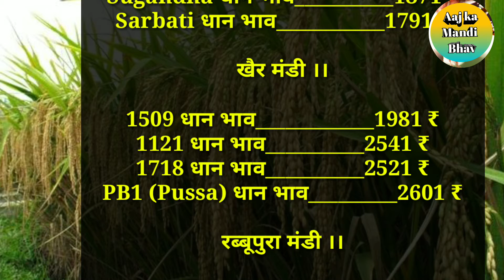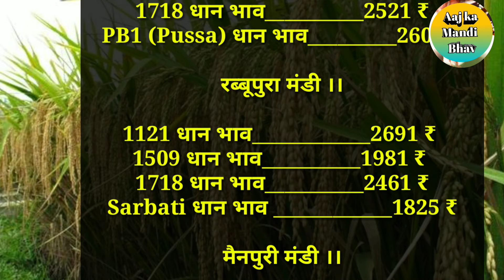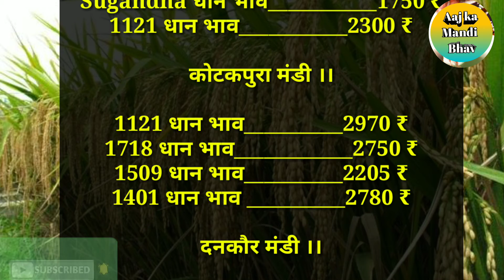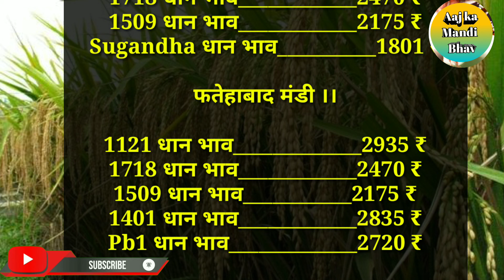शाम तक के ताजा धान भाव ॥ dhan rate today ॥ aaj ka dhan Mandi bhav ॥ anaj Mandi rate DhanMandibhav.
शाम तक के ताजा धान भाव ॥ dhan rate today ॥ aaj ka dhan Mandi bhav ॥ anaj Mandi rate ॥

11 November 2020 उत्तरप्रदेश धान मंडियों के ताजा भाव ।।dhan rate today ।। aaj ka dhan Mandi bhav ।। शाम तक के ताजा धान भाव ।। dhan rate today ।। anaj mandi bhav ।। Sunday Special.

उत्तरप्रदेश की धान मंडियों के ताजा भाव ।। dhan rate today ।। anaj mandi bhav ।। 1121 dhan rate.
आज के ताजा धान भाव ।।dhan rate today ।।Narela Mandi dhan rate today।7 November 2020 उत्तरप्रदेश धान मंडियों के ताजा भाव ।।dhan rate today ।। aaj ka dhan Mandi bhav ।dhanMandibhav.धान मंडियों के ताजा भाव ।।dhan rate today ।।paddy rapper rice ।।aaj ka dhan bhav pyajkerate. basmati dha rice .
aaj ka pyaj bhav. pyaj rate.Today Dhan Mandi Rate ।।dhan rate Narela Mandi me ।।aaj ka dhan Mandi bhav dhanMandibhav.
today#Freshdhanrate.Today Dhan Rate. Mandimainpuri mandi dhan rate ।।dhan rate Narela Mandi me ।।aaj ka dhan Mandi bhav dhanMandibhav. शाम तक के ताजा धान भाव ॥ dhan rate today ॥ aaj ka dhan Mandi bhav ॥ anaj Mandi rate ॥